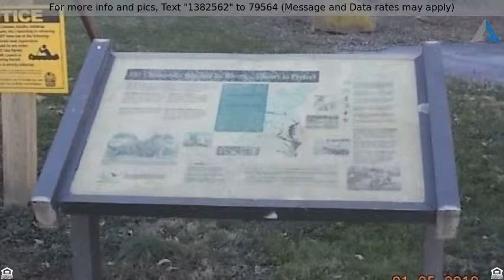Priced at $484,800 - 75 Hunters Chase, Etters, PA 17319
Traditional, Detached - Etters, PA

The Woods Edge Builders layout features  open kitchen with breakfast room, first floor study, laundry, mud room, and full bath.